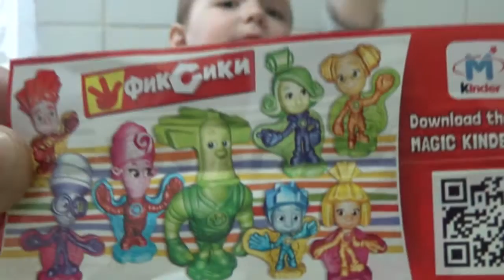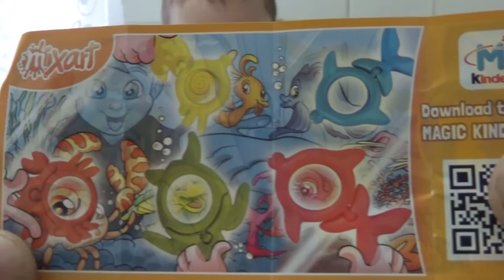Открываем Киндер Сюрпризы Фиксики/Open Kinder Surprise Fixiki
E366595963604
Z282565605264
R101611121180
или
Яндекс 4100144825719